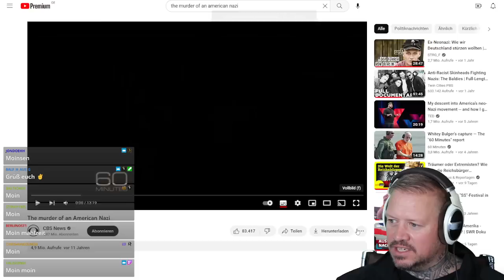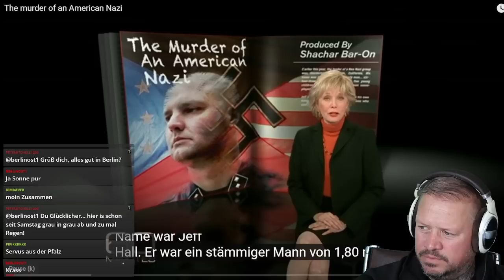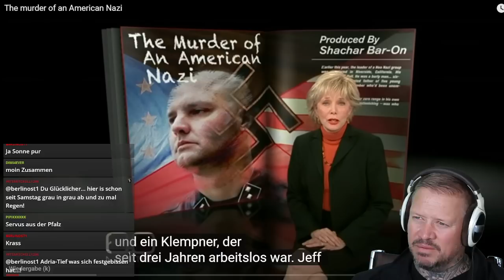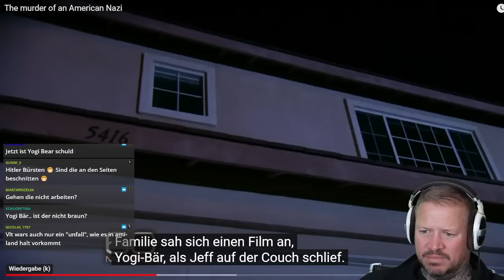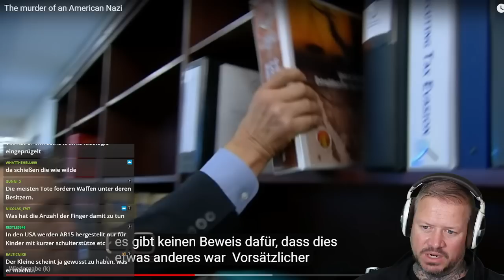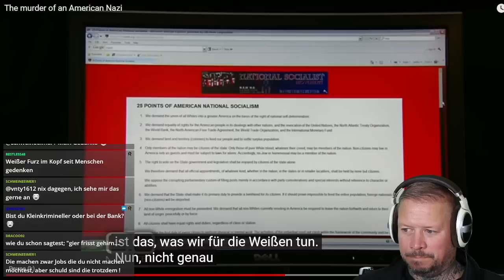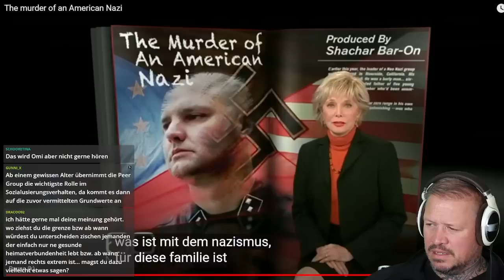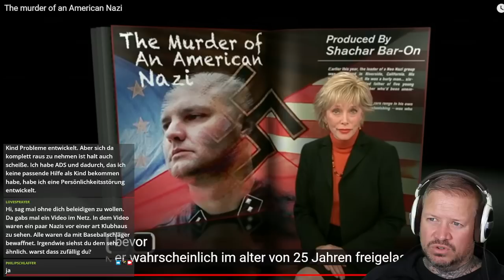Der Mord an einem amerikanischen Nazi | Reaction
✅  King unter den Kongs Shop - Shirts, Hoodies & Buch

Werbung Ende!

Verein:
✅  gemeinnütziger Verein Extremislos e.V. – AntiGewalt & De-Radikalisierung